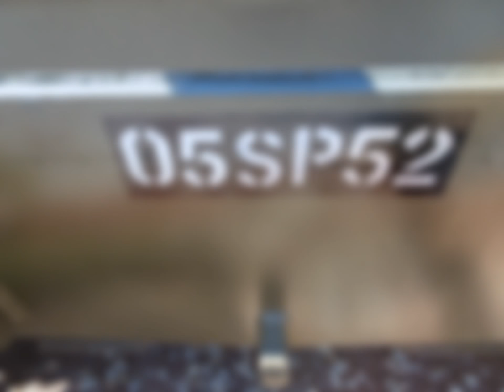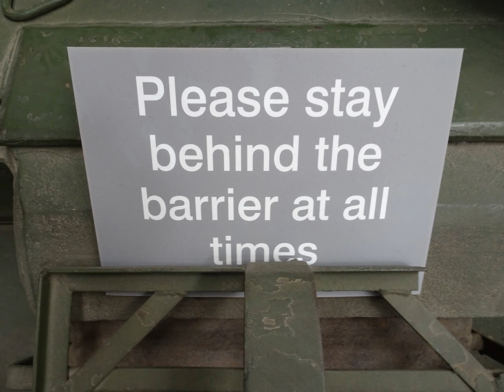bovington tank museum (part 1)